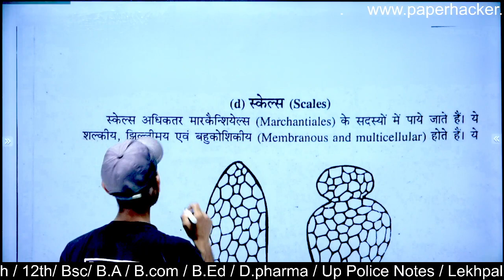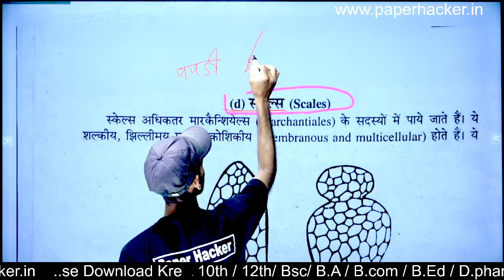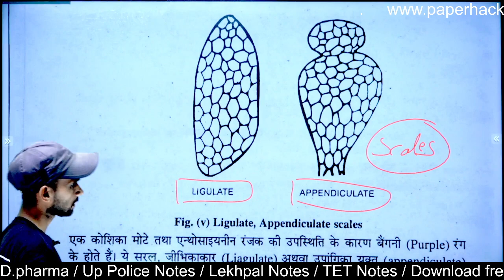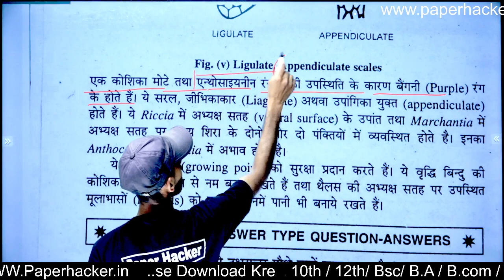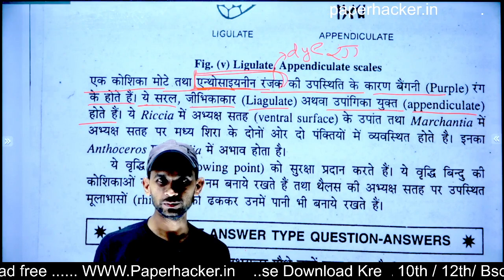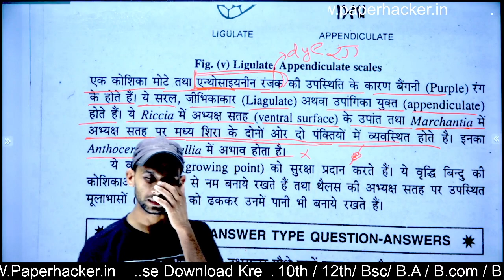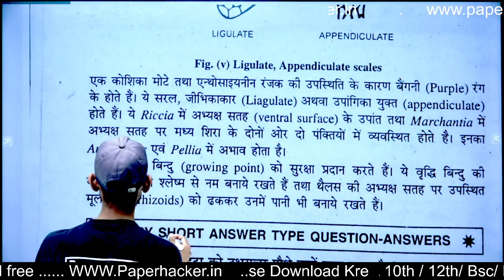स्केल्स क्या है वर्णन करें, Scales, Bsc 2nd semester Botany